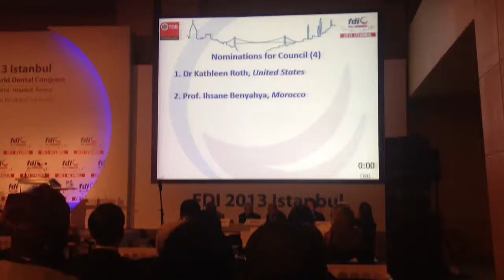Fdi 2013 élections : diapo 34 Maroc vs USA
Fdi 2013